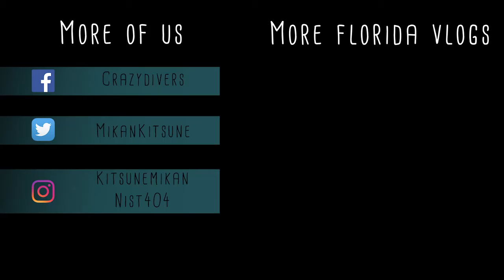Miami is not waterproof | Crazydivers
even if we had a nice time visiting wynnwood , there were a lot of rain and flooding in the streets!
Next stop! The florida keys and scuba diving!